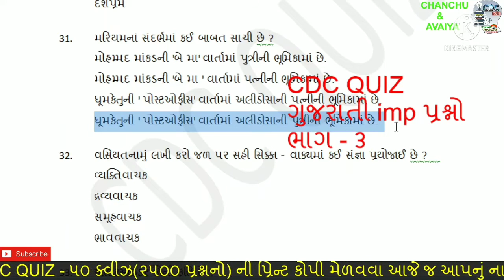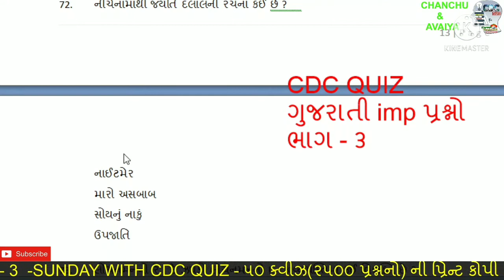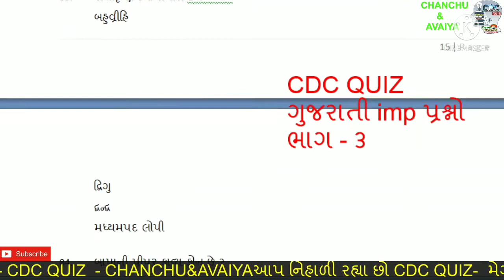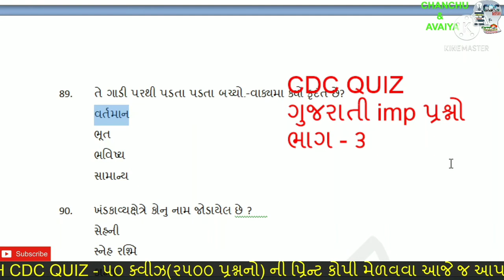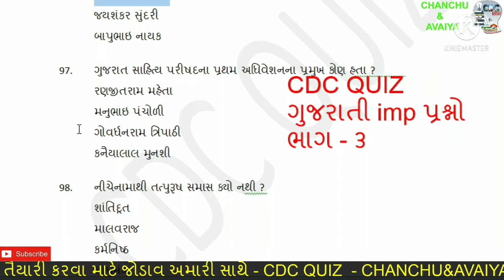ગુજરાતી સાહિત્ય અને વ્યાકરણ mcq -પાર્ટ - 3 - cdc quiz - senior cleark exam preparation